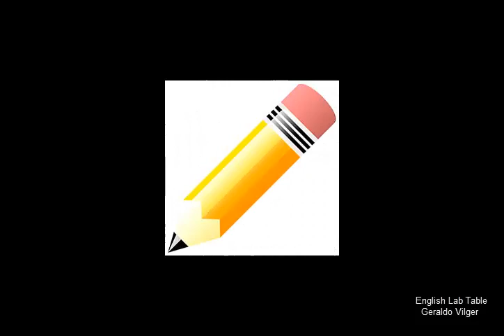English Lab Table - Words 01-01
Este vídeo integra o método de aprendizado de idiomas "Lab Table" aprimorado por Geraldo Vilger.